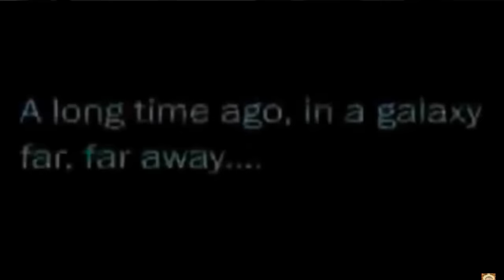Master chef story time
My master chef story hope you all like it